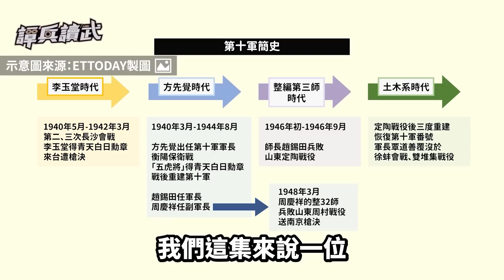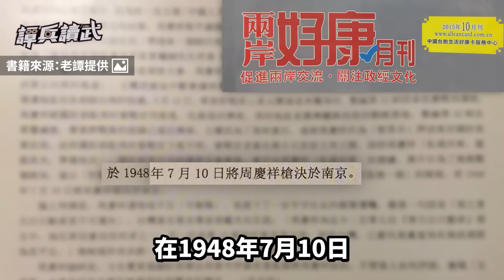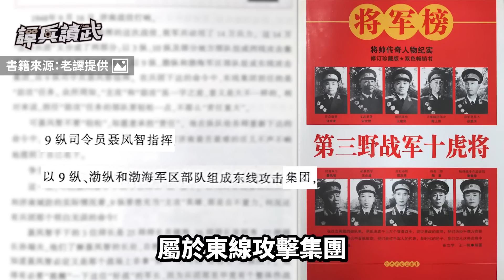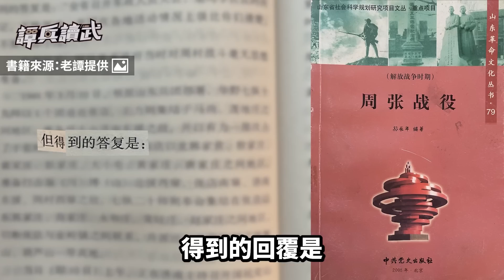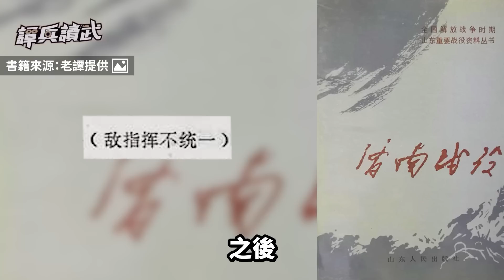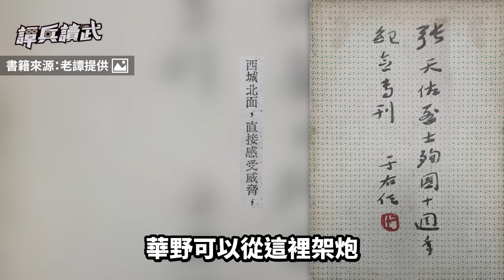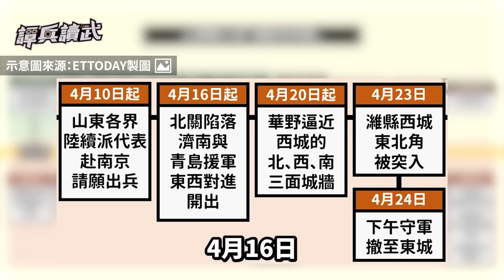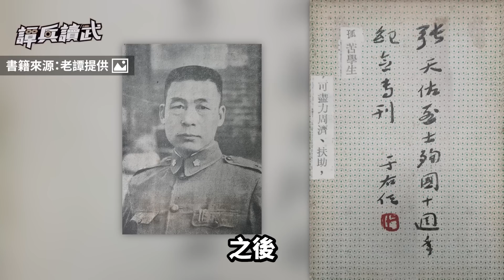【譚兵讀武】山東膠濟線戰役系列